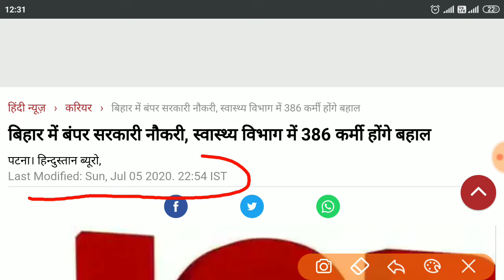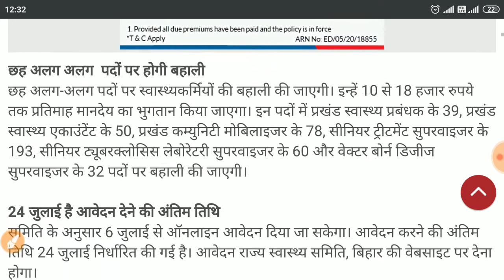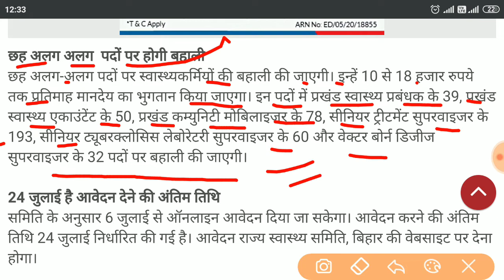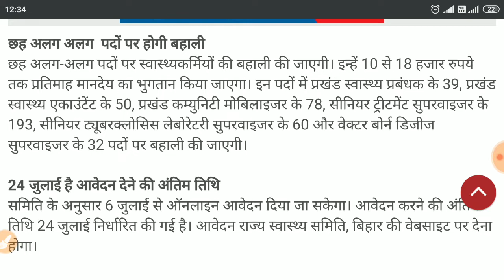बिहार में बंपर सरकारी नौकरी, स्वास्थ्य विभाग में 386 कर्मी होंगे बहाल